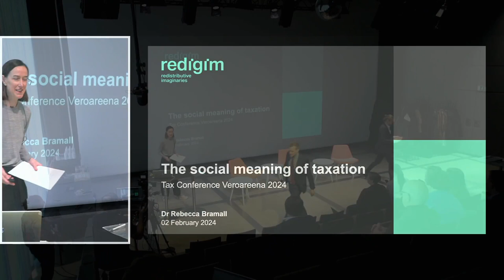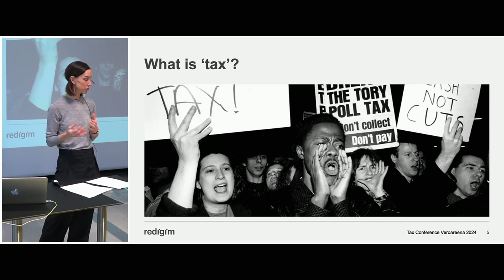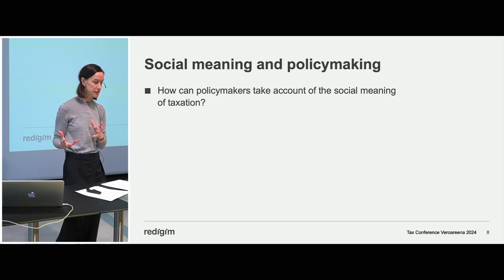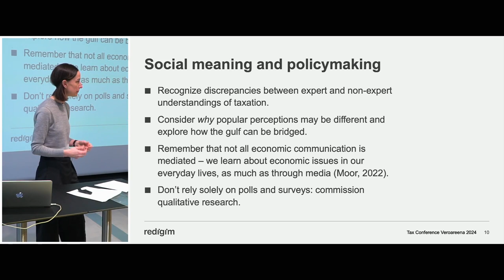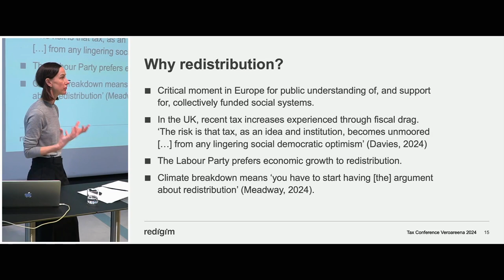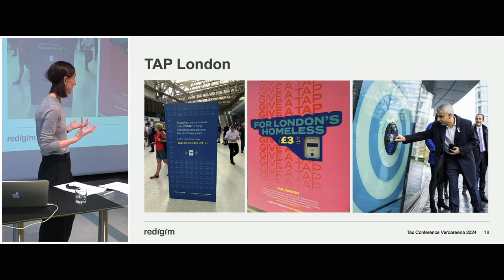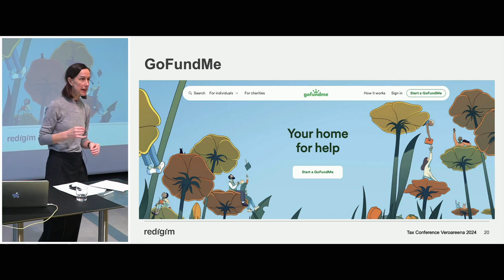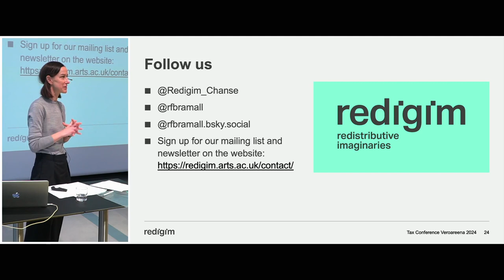Dr Rebecca Bramall: Communicative and cultural dimensions of taxation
The Finnish progressive think tank Kalevi Sorsa Foundation organized the second Tax Conference Veroareena in Helsinki on 2 February 2024. Dr Rebecca Bramall from University of the Arts London discussed the communicative and cultural dimensions of taxation in her conference presentation. Video of her presentation can be watched on our YouTube channel.

Dr Bramall is the project leader of the international Redistributive Imaginaries which examines the impact of digitalization on meanings and practices of redistribution. She has studied for instance how public debate on tax avoidance has influenced people’s views on taxation.

In her presentation Bramall stressed that it is essential to “recognize discrepancies between expert and non-expert understandings of taxation”. Taking different perceptions into account could help in crafting the argument for more progressive tax policies.

The digital economy has also an impact on political discussions. For instance tax policy is increasingly debated in social media instead of edited media. Additionally e.g. new crowdfunding platforms could change people’s expectations about how welfare provisions should be funded. Crowdfunding is utilized to fund similar activities as taxation such as culture and even social projects.

Kalevi Sorsa Foundation is also a partner in the Redistributive Imaginaries project. Other Finnish project partners Finnish Development NGOs Fingo and University of Lapland.